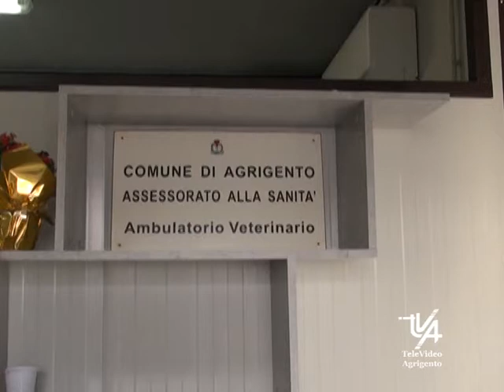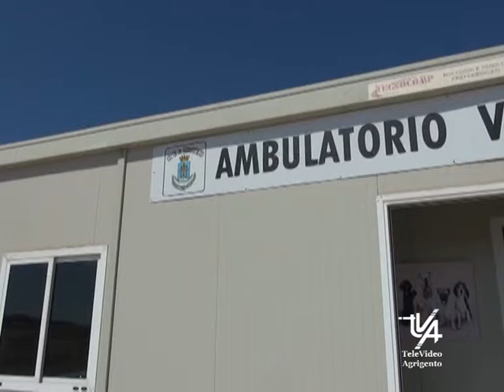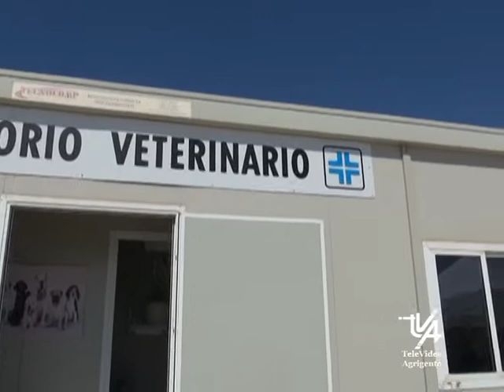INAUGURATO ambulatorio Veterinario ad AG